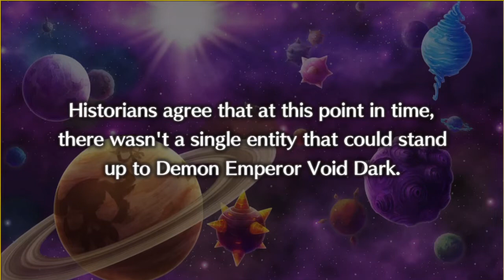Menyelamatkan Scorching Flame | Disgaea 5 #45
Gameplay Disgaea 5  dengan komentar bahasa indo yang seadanya.